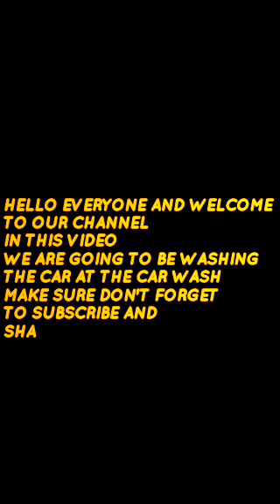WASHING MY CAR AT CAMELBACK// CLEAN FREAK CAR WASH - PHOENIX ARIZONA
CAR WASHES FOR BUSY LIFESTYLES AT OUR CAMELBACK PHOENIX CAR WASH

Everybody in Phoenix is busy nowadays, and at our Camelback Phoenix Car Wash location, we get it. Our goal is to provide you with the best car wash experience possible without wasting your valuable time. Our team has perfected a car wash and auto detailing formula that’ll make your ride look great again without breaking your budget. For companies with 10 or more vehicles, we offer a business-friendly Commercial Fleet Program. Any drivers who want to keep their ride looking great all year long can take advantage of our cost-saving Fast Pass car wash program for as little as 16 bucks a month!

CAR WASH GURUS IN CAMELBACK, PHOENIX, AZ
That trip to the Desert Botanical Garden was fun, but now your car is covered in pollen and dust. You’re supposed to take an important client to a ballgame at the Talking Stick Resort Arena tonight, but you’d like to get a car wash first. Swing by our Camelback Phoenix Car Wash location and we’ll get your dirty ride looking like an all-star again well before tip-off. At Clean Freak Car Wash, we offer state-of-the-art car washes at 22 convenient locations in Arizona, including our full-service car wash and auto detailing Via Linda facility in Scottsdale. Come see your fast, friendly, and professional car-cleaning gurus today!

Hi, guys if you are here that means that you have watched our video, please help us share this link with your friends and families, and if you are new to our channel please don't forget to subscribe and press the bell notification, like and comment. Please help us reach 10ksubs.